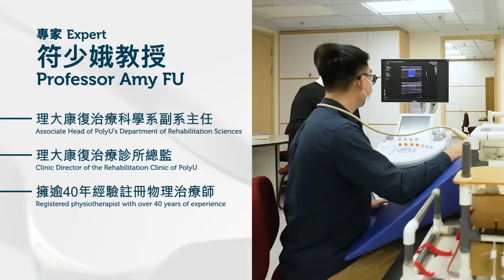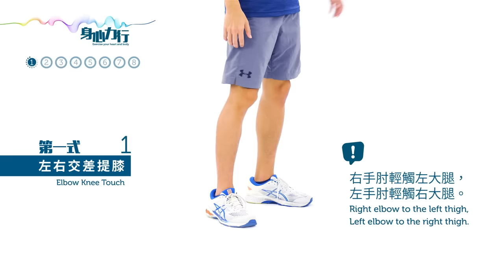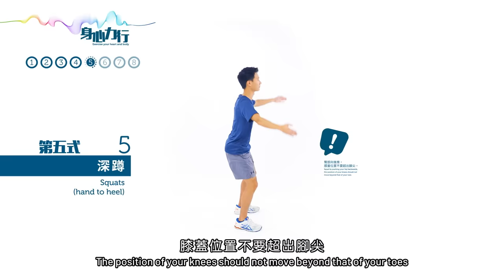Exercise your heart and body 身心力行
Research-based Exercise to Enhance COVID Recovery
This set of 8-form exercises is developed based on a scientific study led by Professor Amy Fu from PolyU’s Department of Rehabilitation Sciences. The study found that 42% of recovered COVID-19 patients developed fatigue syndromes for up to a year, but after practising the exercises for 6 weeks, there was a significant improvement in their lung function, lower limb strength and power. The whole set of exercises should be repeated 2 to 3 times, with each form repeated 10 to 12 times, to achieve the best result when practising. Let’s practise and regain energy!

Special Thanks
The research project is funded by the Health and Medical Research Fund (HMRF) from the Food and Health Bureau, The Government of the Hong Kong Special Administrative Region

從研究設計運動訓練  助提升新冠康復效益
理大康復治療科學系符少娥教授帶領研究，設計出全套共八式的運動訓練。研究發現多達42%新冠肺炎康復者出現疲勞症狀，最長可持續一年，但經過六星期的運動鍛練後，其肺部功能及下肢力量均見顯著提升。整套「康復八式」練習時應重複兩至三次，每式重複10至12次，以達至最佳效果。齊來運動，重拾活力！

特別嗚謝
此研究項目由香港特別行政區政府食物及衞生局轄下的醫療衞生研究基金撥款資助